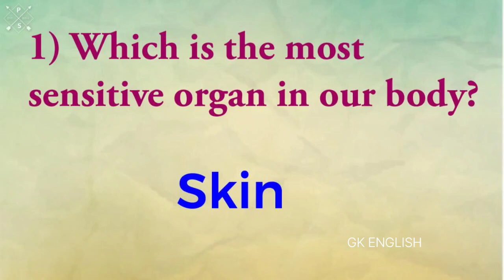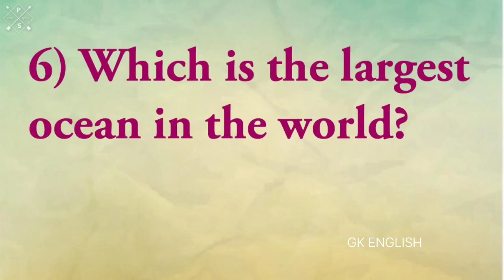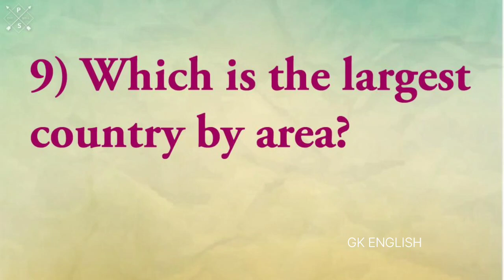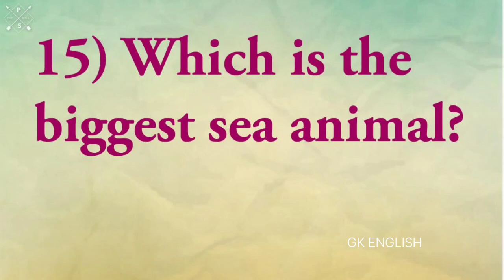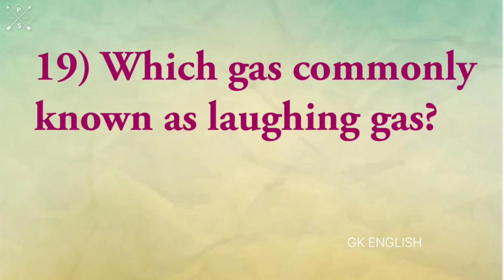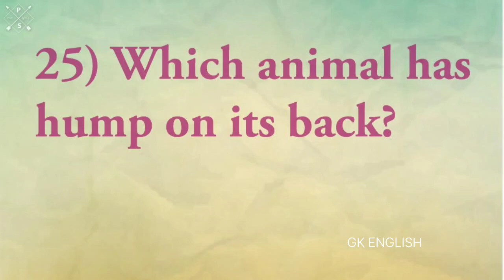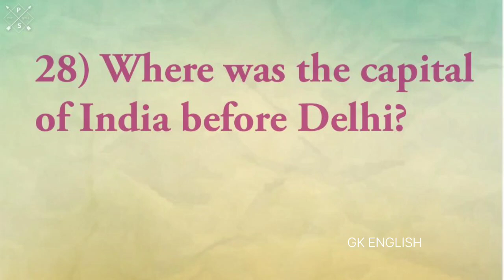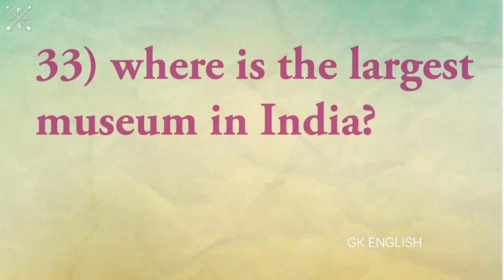World General knowledge quiz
General knowledge quiz # English general knowledge
Which is most sensitive organ in our body?
 literate state of India  river in the Earth plateau in the world largest ocean in the world
 Island in the world largest glacier of India the largest country by area the largest bone  human body highest peak of Himalayan highest peak in the world the heavier metal two Gold or Silver
Which is the first biosphere reserve in India  the biggest sea animal  India's largest fresh water Lake  insect has colourful wings Indian woman was the first towin the Noble prize
Which gas commonly known as laughing gas
Which country is the largest producer of mica in the world called the 'Gateway of Asia'
Which country does the the company Sony come from country are the Giza Pyramids in animal has hump on its back African Nation is famous for chocolate acid is found in lemon the capital of India before Delhi
Where was the Azad Hind Fauj established Taj Mahal statue of Unity Red Fort largest museum India
UGC NET, XAT, SSC CPO, SSC STENOGRAPHER,
Group 1
Group 2
Group 4
important gk questions.
gk
world gk
general studies
gk question
gk ke question
gk gs
gs
gk quiz
gk by gk quest masters
gk mcq for competitive
exams